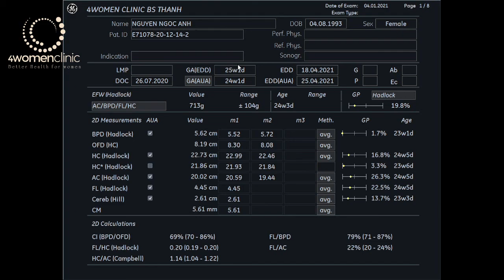4WOMENCLINIC - 4/1 NGUYỄN NGỌC ANH